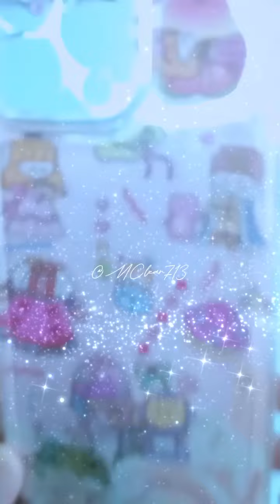DIY Princess Phonecase